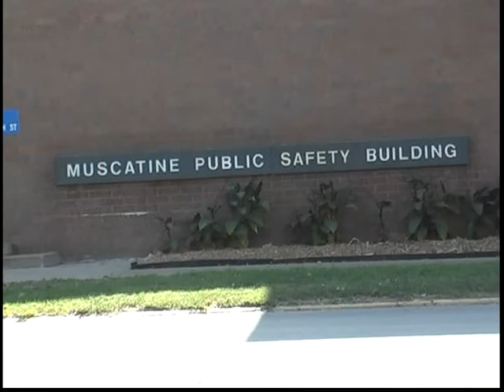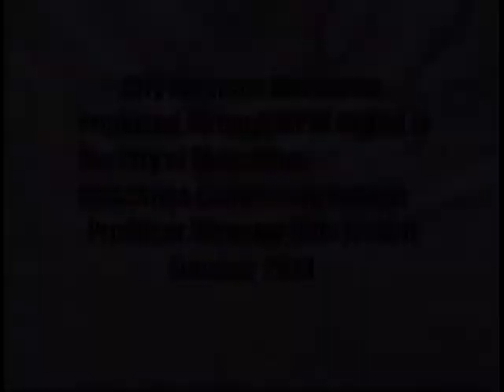City Services Showcase Flood Management